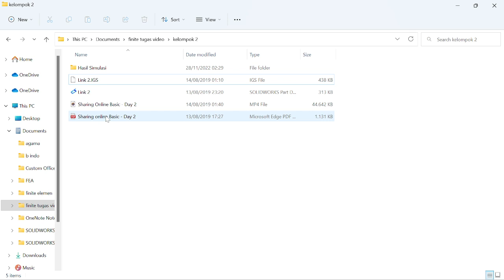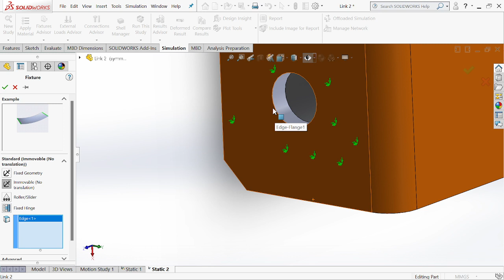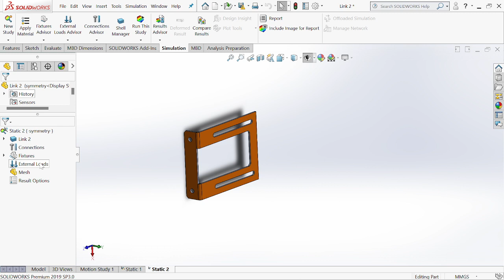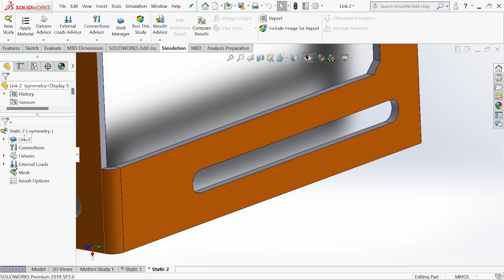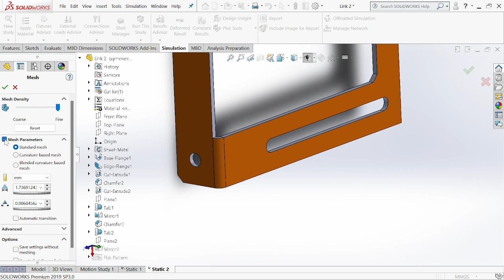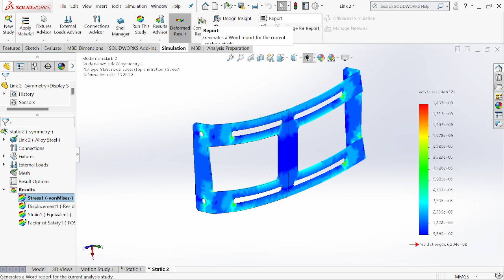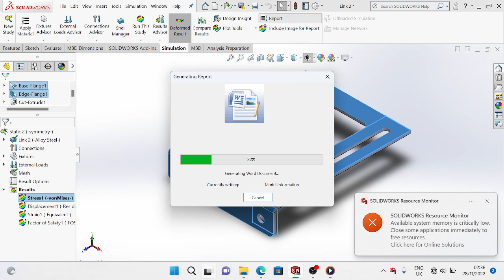FEA SHELL ELEMENT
Iqbal Fadilah
3 TM